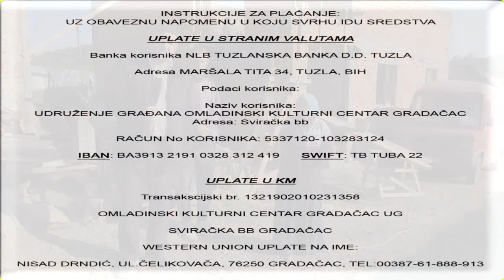ZAVRSENA HUMANITARNA AKCIJA - "Pomozimo da se pokrije kuća ugroženoj porodici u Gradačcu"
INSTRUKCIJE ZA PLAĆANJE: UZ OBAVEZNU NAPOMENU DA SU SREDSTVA ZA HUMANITARNU AKCIJU.

UPLATE U STRANIM VALUTAMA

Banka korisnika NLB TUZLANSKA BANKA D.D. TUZLA

SWIFT CODE: TB TUBA 22

Adresa MARŠALA TITA 34, TUZLA, BIH

Podaci korisnika:

Naziv korisnika: UDRUŽENJE GRAĐANA OMLADINSKI KULTURNI CENTAR GRADAČAC

Adresa: Sviračka bb

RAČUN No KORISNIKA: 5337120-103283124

IBAN: BA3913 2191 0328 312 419 SWIFT: TB TUBA 22

UPLATE U KM

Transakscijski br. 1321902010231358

OMLADINSKI KULTURNI CENTAR GRADAČAC UG

SVIRAČKA BB GRADAČAC

AKO NEKO ZELI PREKO WESTER UNION NEKA SALJE NA IME
NISAD DRNDIĆ UL ČELIKOVAČA, 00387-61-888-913